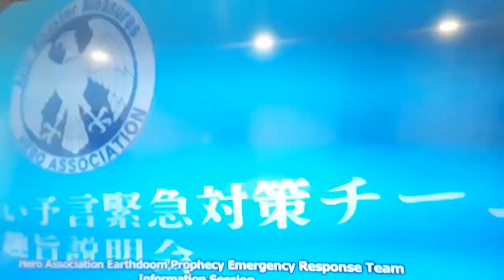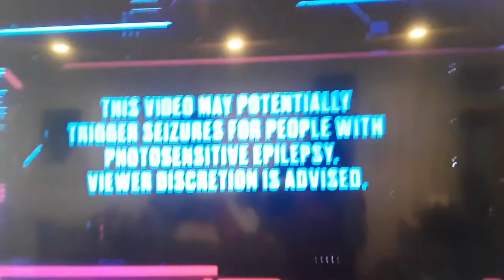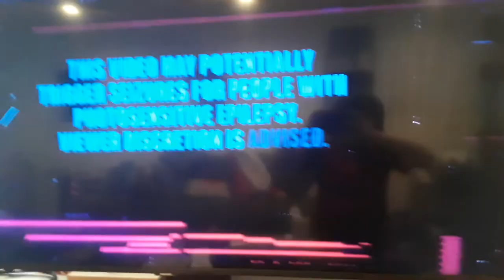One punch man season 2 Marathon bumpers